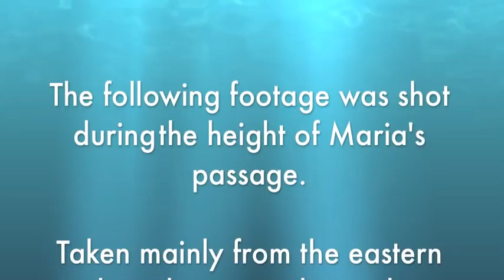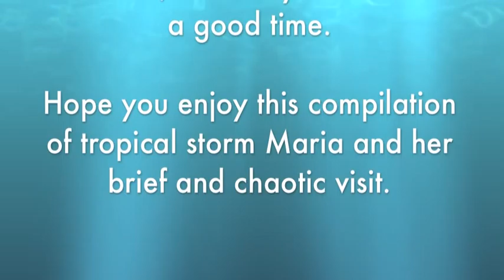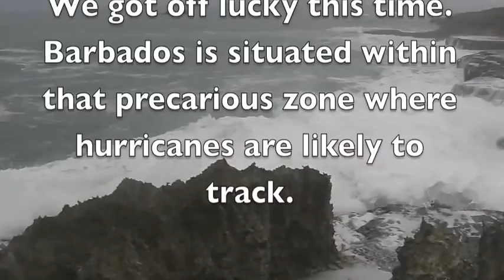Tropical Storm Maria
Tropical storm Maria passed by the Caribbean island of Barbados and in the process, made the seas not very pleased. Upset and angry would describe just how chaotic and ferocious the coastal waters of Barbados looked. Uncharacteristically high waves and unsettled conditions. This video captured points in time during the height of Maria's passage from different vantage points along Barbados' east and north coast.